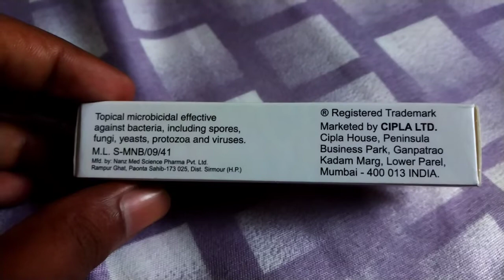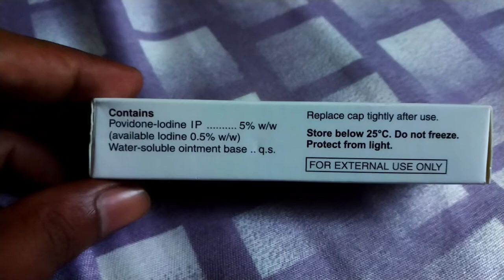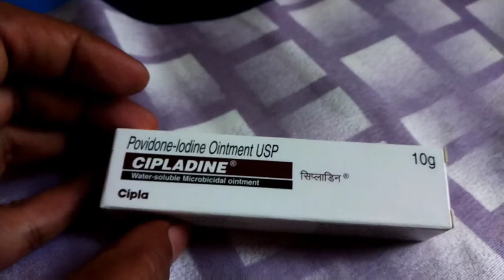Cipladine Ointment Uses, Side Effects Complete Details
What is Cipladine used for?
Can I use Cipladine in vagina?
Is Cipladine antifungal cream?
Can we use Cipladine for blisters?
Cipladine uses
Cipladine Powder
Cipladine Liquid
Cipladine Ointment Uses in Hindi
Cipladine Cream
Cipladine Tablet
Cipladine price
Cipladine vs Betadine
Cipladine Lotion
Cipladine Cream price 10g
Cipladine Ointment composition